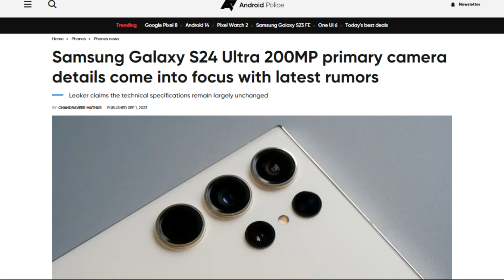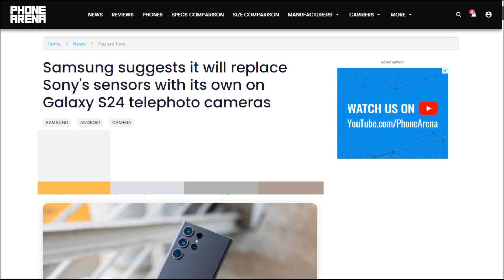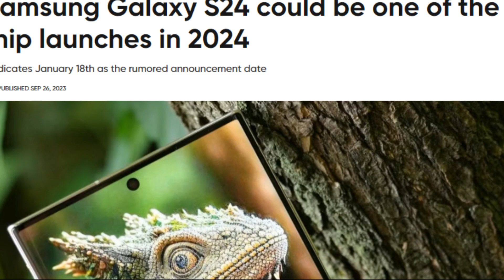Samsung Galaxy S24 Series: Camera Upgrades | What to Expect | Samsung S24 Ultra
Rumors are circulating about larger sensors, in line with the European and Chinese trends, potentially enhancing the 200MP lens with the HP2SX sensor. Samsung may also transition to in-house ISOCELL sensors for zoom lenses, as indicated by the trademark for ISOCELL Zoom and Zoom Pro. The excitement escalates with Ice Universe's tantalizing hint of a 50MP 3x telephoto lens, promising improved 5x zoom capabilities. While the Galaxy S24 and S24 Plus are expected to maintain their trusted camera setups, driven by the Samsung GN3 50MP sensor, it's important to note that not all change is groundbreaking. The 10MP front-facing camera remains dependable, so keep an eye out for the full camera reveal at the Galaxy S24 series launch event. @Samsung